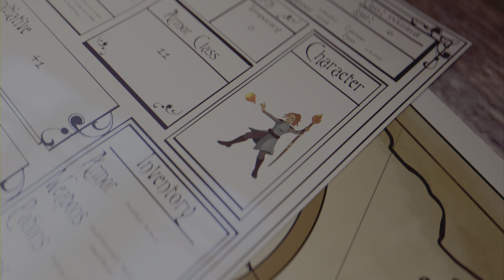Final Fantasy XVI: Flame Lizard Boss Battle